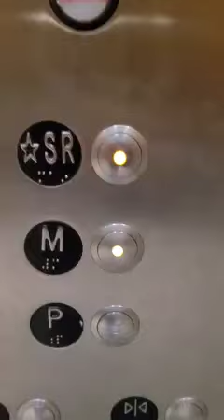Shop Rite in Belleville NJ